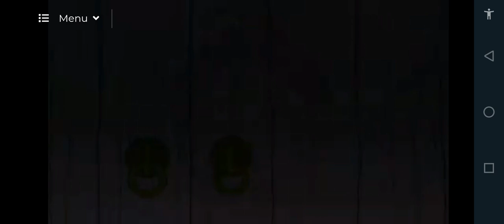Mulan Tagalog Dubbed "short film" Part 4